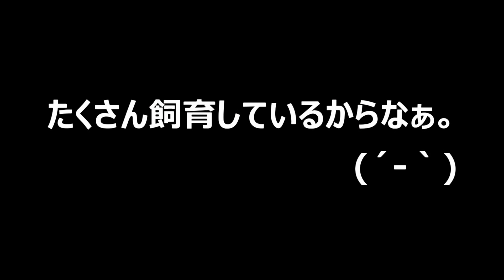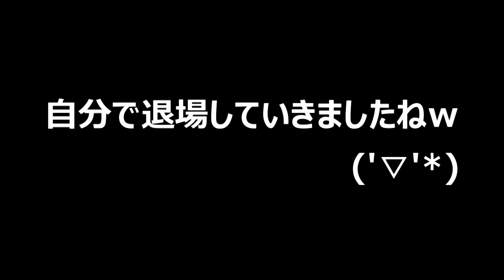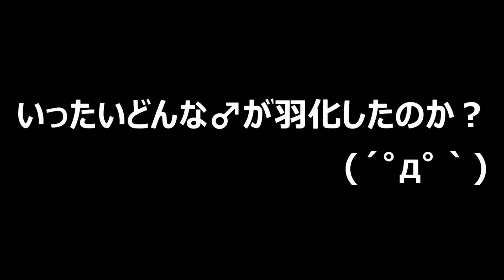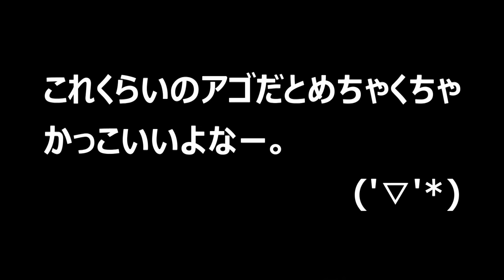なかなかかっこいい！ニジイロクワガタが羽化したので掘り出してみた（くろねこチャンネル）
今回はスマトラオオヒラタクワガタの♀たちの掘り出しと、ニジイロクワガタの♂たちの掘り出しを行いました。立派なオスも出てきましたが…ぜひご覧ください(*'▽')ｂ

スマトラオオヒラタクワガタの飼育に関する動画の再生リストはこちらです！